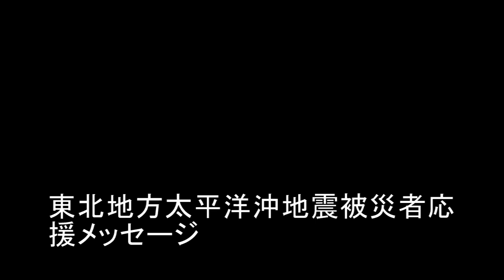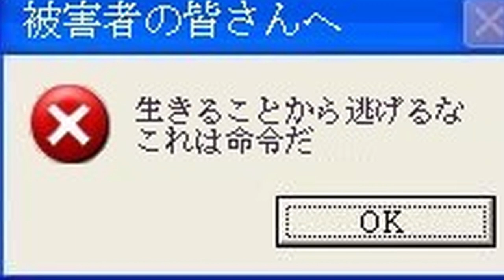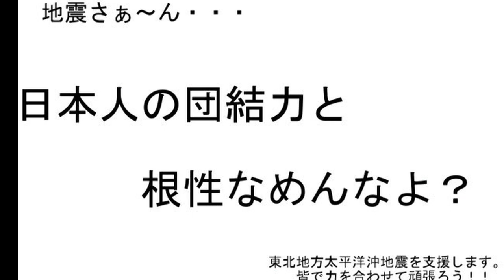東北地方太平洋沖地震被災者応援メッセージ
ニコニコ静画,Pixivからの応援メッセージを集めたもの。
絵師の方には許可を取っておりませんので、苦情等はコメント,メールまでお願いします。

被災地の方のご無事をお祈りしております。
皆様の祈り・無償の愛が届きますように。